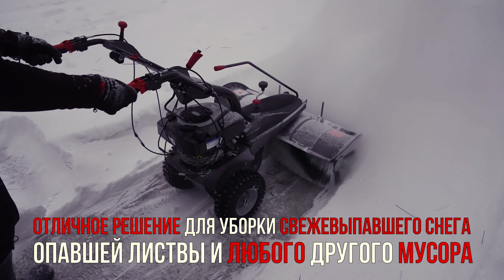Подметальная машина EVOline SWG 1000 H